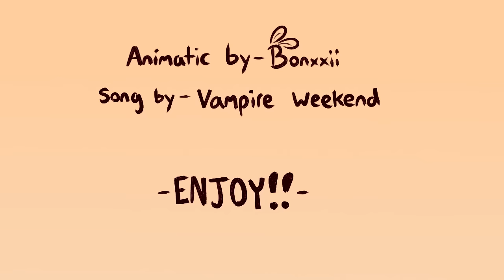campus || OC animatic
I made it just in time for the end of pride month too WHEW